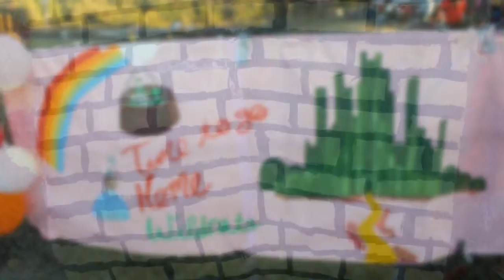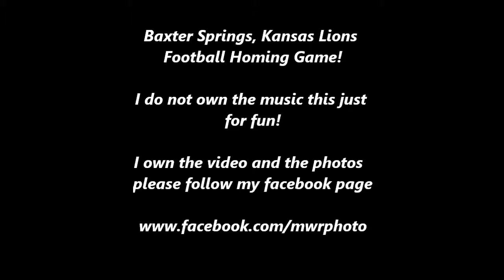Baxter Springs Lions VS Quapaw Wild Cats 2015 home coming game highlights and photos video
here is the highlights and photos of the Baxter Springs Lions and Quapaw Wild Cats 2015 check it out!